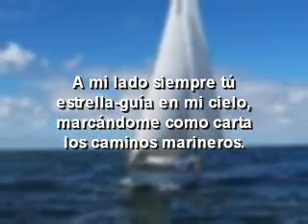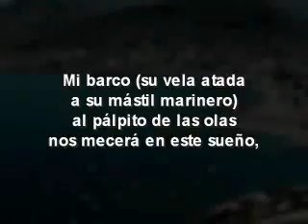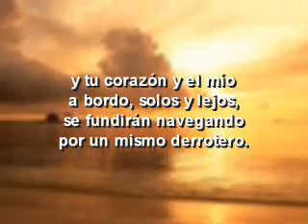Poesias de Jose Bretones Derrotero